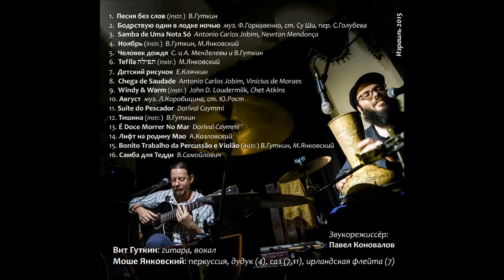BOSSA VITA ALBUM PRESENTASION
OUR FIRST STUDIO ALBUM! VIT GUTKIN - guitar, vocals; MOSHE YANKOVSKY - percussion, saz, duduk, Irish flute, voice effects; PAVEL KONOVALOV - sound engineer; MOST OF THE PHOTO USED ARE TAKEN BY VICTOR MUPPERPHOTO; also by ILYA ZUSKOVICH, TANYA ILYIN,; album design p[photos by VLADIMIR POPOV ;